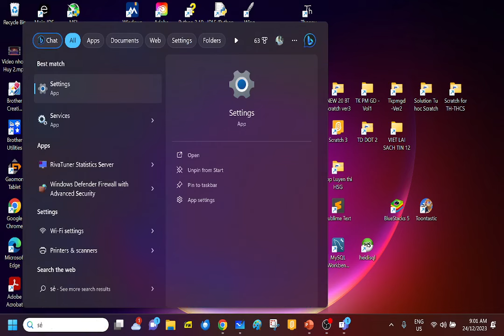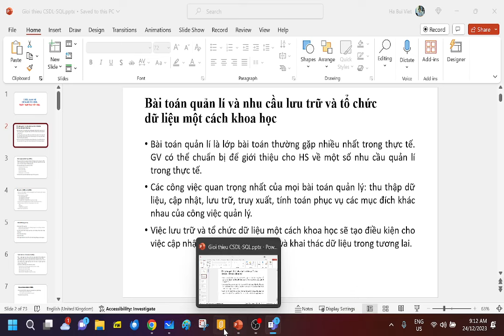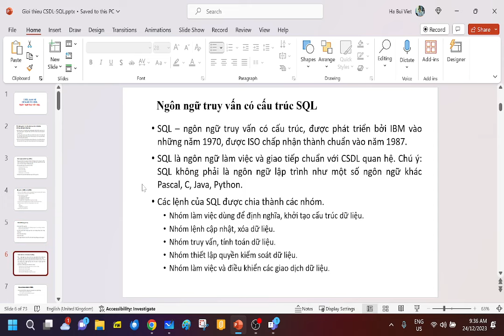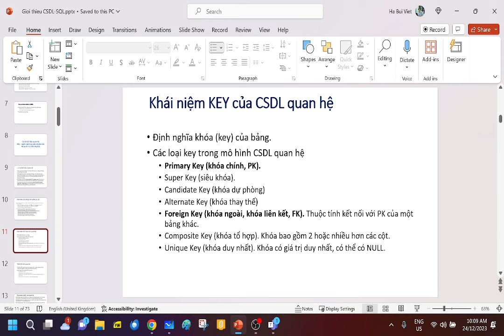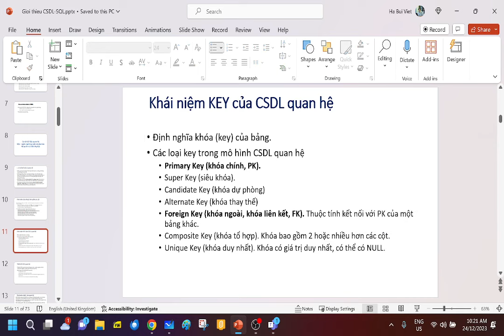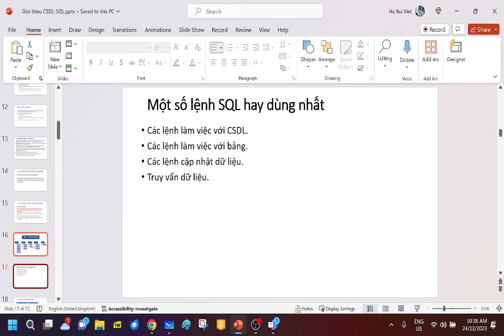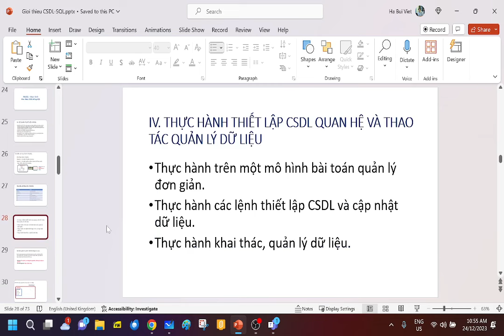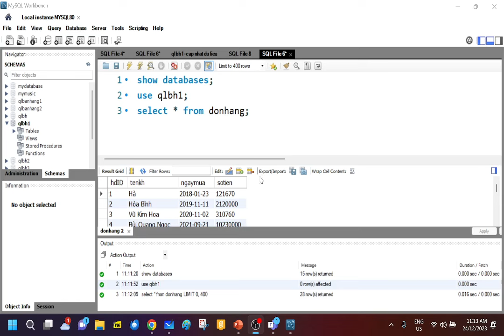B1 CSDL SQL 24 12 2023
Video buổi Phụ đạo về CSDL và SQL, 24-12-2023